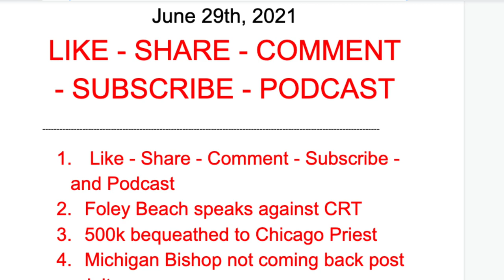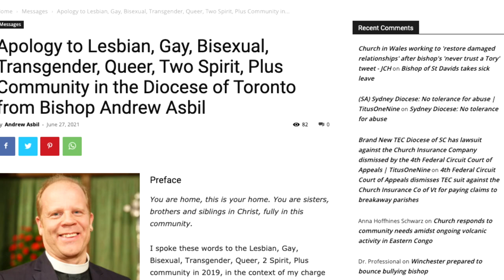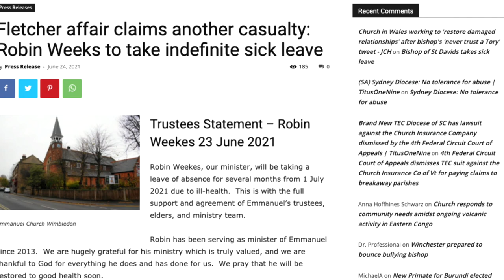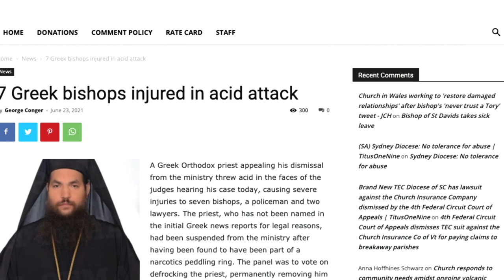Anglican Unscripted 670 - TEC is on the Wrong side of History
The Supreme Court of the US has handed down a unanimous decision and 815 is not happy.  This and much more on today's Anglican Unscripted with Kevin Kallsen and George Conger.